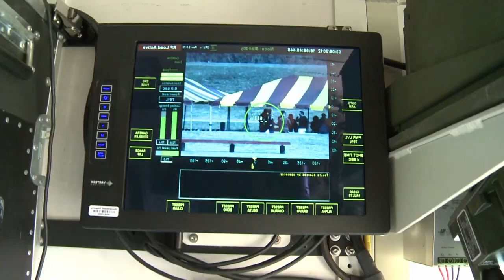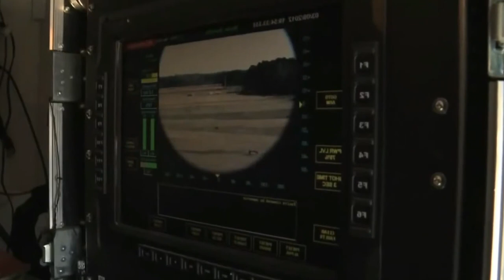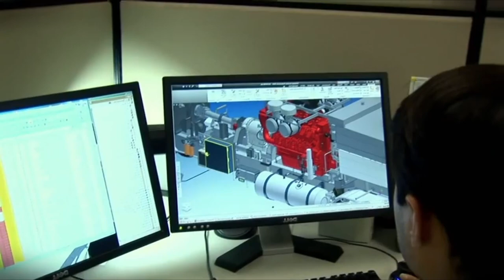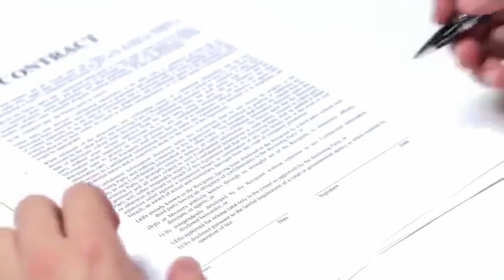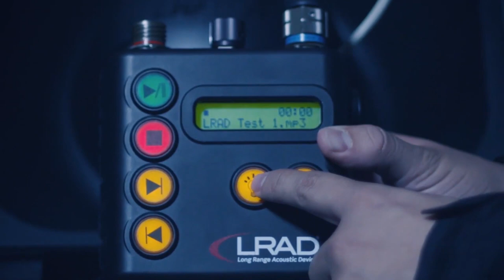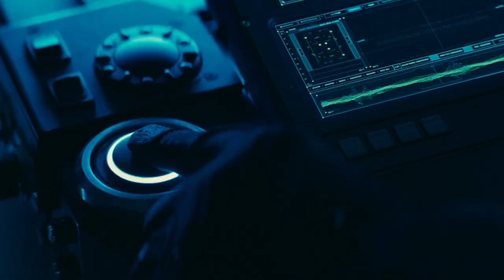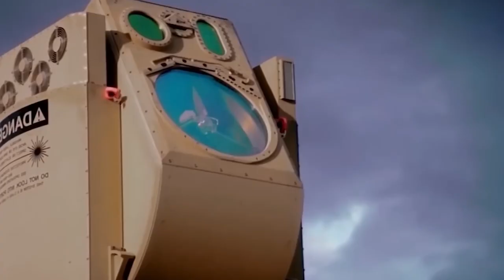These Laser Weapons Is Ready To Beat China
Laser weapons, for instance, are already being tested by the US military and many speculate that they’re already close to being used. Something else that militarists are looking closely at are microwave weapons.
If there’s any big sci-fi franchise that’s been teasing weapons, it’s Star Wars. For half a century, the Star Wars universe has featured all sorts of crazy weapons (including your favorite lightsabers), but many of these don’t have any equivalent in the real world.